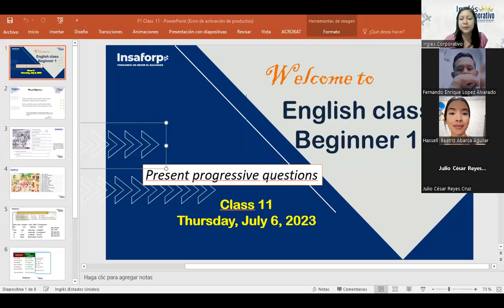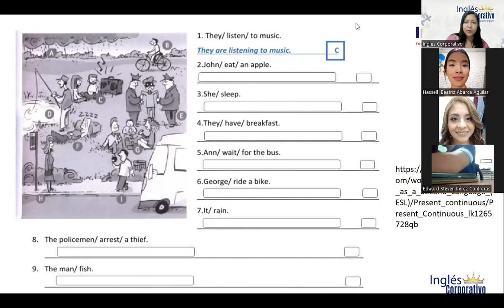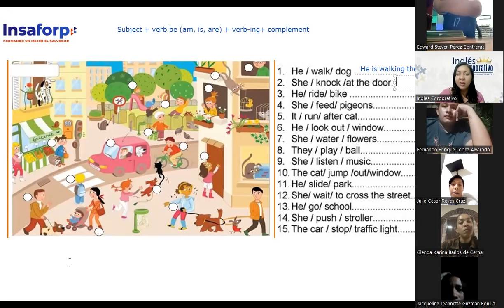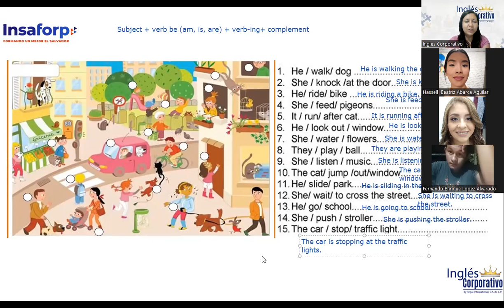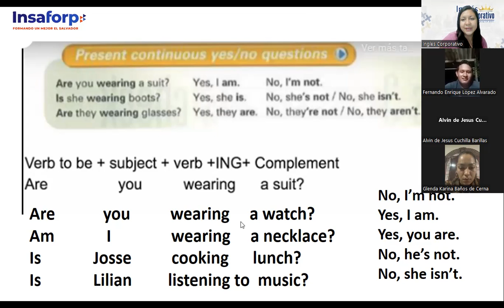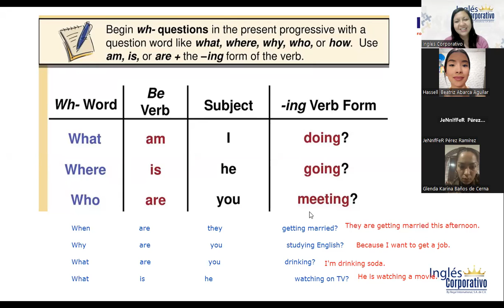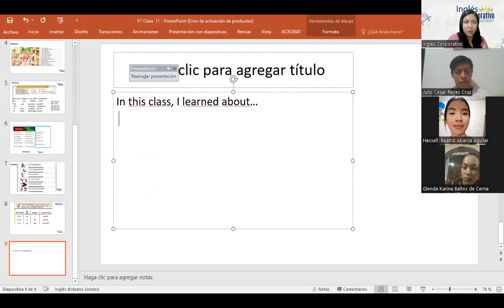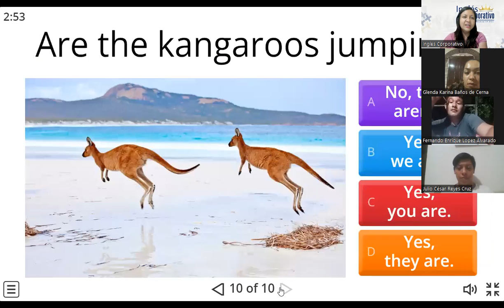SESION-10-06/07/23-FI-REGAL-31-CHICAS-PRESENT PROGRESSIVE QUESTIONS